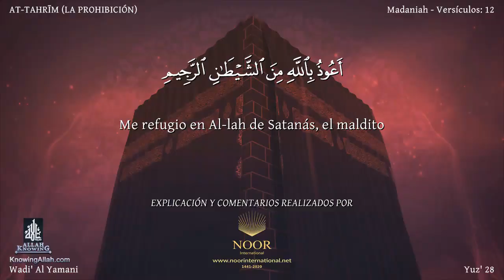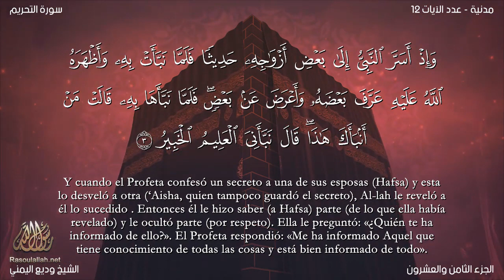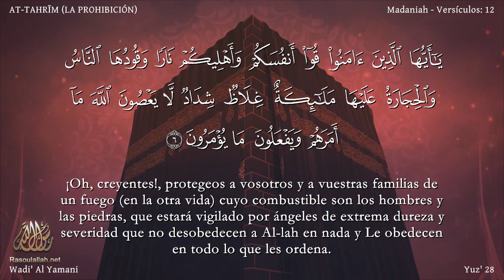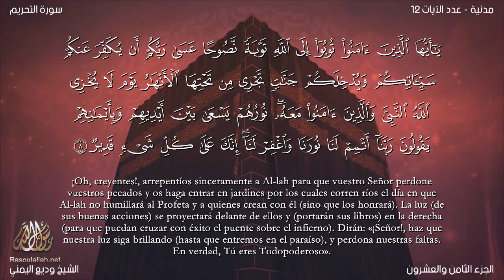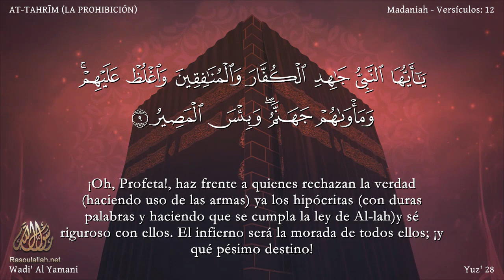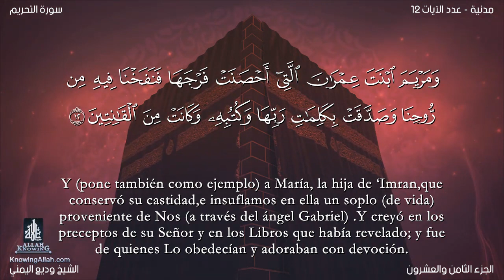El coran en Español 66 SuraAT TAHRĪM wadi' al yamany Traducción española castellano